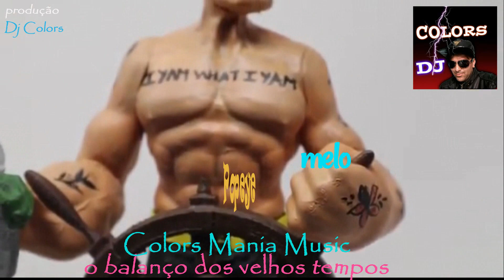Melo do Popeye - Dj Colors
efeitos e montagens - Dj Colors
Agradecimentos a todos os Djs e raps e ouvintes  que aprecia uma boa musica
Radio Mix Total
temos tambem  so musica da hora e selecionada com Dj Junior e so entra nesse link :